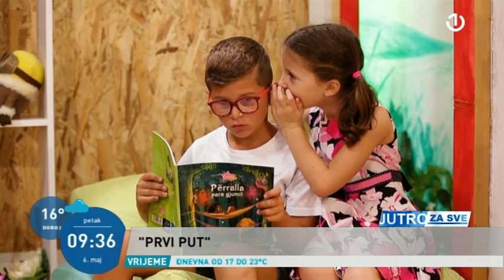Prvi put - Novi serijal za mlade na BHT1